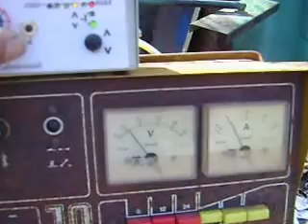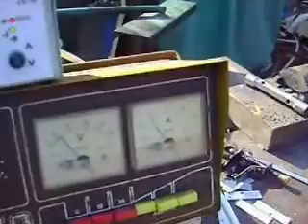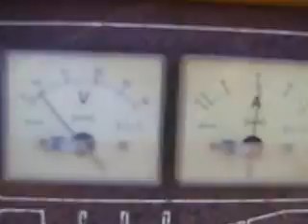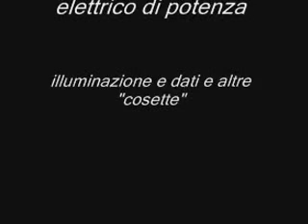prove 2.avi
Prove motori e prestazioni